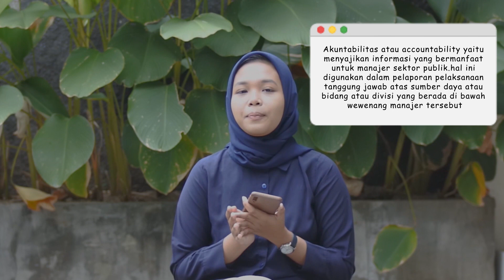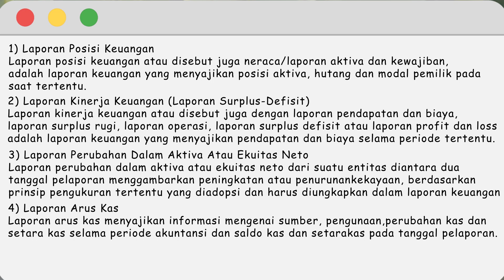[KULSOS] "Apa itu akuntansi sektor publik??" | IAI MUDA KOMISARIAT MALANG RAYA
Pada kesempatan kali ini, kita akan membahas tentang "Akuntansi Sektor Publik."

Kenapa sih Akuntansi Sektor Publik diperlukan???
Lalu komponen-komponen laporan keuangan sektor publik apa saja??
Dan apa perbedaan akuntansi sektor publik dan akuntansi private??

Kulsos akan menemani belajar temen-temen Akuntan Muda memahami materi akuntansi dengan mudah dan menarik. So, jangan lupa tonton video kulsos lainnya dan ikutin terus konten kulsos selanjutnya ya!!